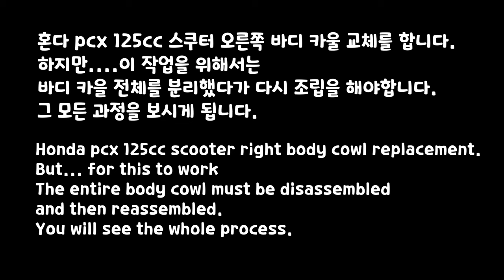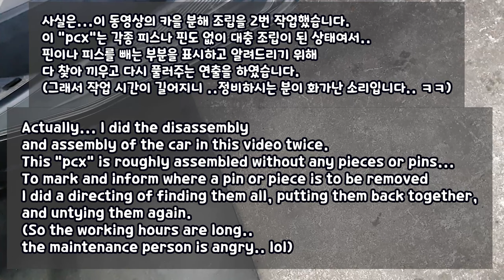Replacing the motorcycle right body cowl (Honda PCX 125cc)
(Honda PCX 125cc) This is a video of replacing the right body cowl cover.
Unfortunately, part of the scene where the last cowl pin is fitted is missing.
So I don't like this video...
Most of the workflow is viewable, so upload it.
(Please understand. ^^;;)

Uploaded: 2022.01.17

A big thank you to everyone who shared our videos on social media.
Even a simple greeting in the comments will give us a lot of courage and strength.

Here's a brief introduction to our videos...

1. "Motorcycle Repair"
2. "Motorcycle maintenance"
3. "Motorcycle know-how"
4. "Motorcycle Information"
5. "Type of motorcycle"
6. "Motorcycle Accident"
7. "Motorcycle Recommendation"
8. "Delivery Motorcycle"

etc
We are also planning to make and upload the related videos below little by little.

- motorcycle restoration
- motorcycle restore
- motorcycle trip
- motorcycle Tour
- motorcycle racing
- motorcycle riding

Because it's a shop that repairs and maintains Otobari...
including electric motorcycles produced recently,
We take a video and upload it, and we want to record this.

1. We do not make and post videos to promote our stores.
2. Our repair method is not a manual (we do not claim to be the right method).
Therefore, it is free to see and follow, but we cannot take responsibility.
3. Please watch our videos for fun just like watching a drama or a movie.

Also
I know it lacks a lot, and because of this, the video is not smooth,
We hope you will understand and enjoy it.